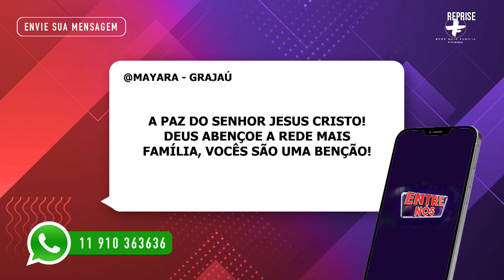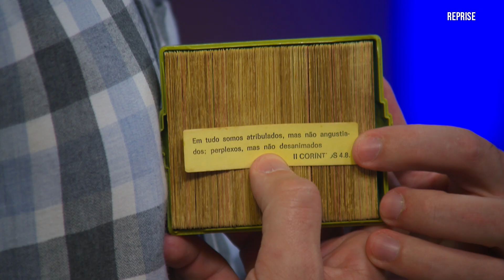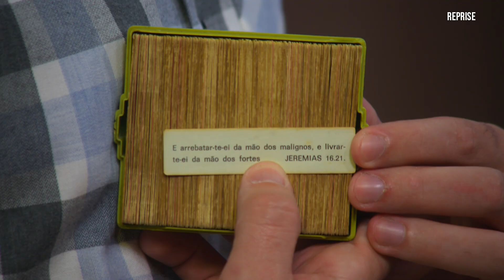Quarteto Kairós • Programa Entre Nós | 05 de Julho de 2024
Programa Entre Nós com a participação do Quarteto Kairós.
Apresentação Rinaldi Faria e Gabriel Nascimento.

PROGRAMA ENTRE NÓS

Programa com legado motivacional que busca contribuir para o desenvolvimento pessoal das pessoas. Rinaldi Faria e Gabriel Nascimento entrevistam convidados e telespectadores que através de suas trajetórias transmitem superação e o exercício da fé.

Ao vivo de segunda à sexta feira às 18h na Rede Mais Família

RINALDI FARIA

A Rede Mais Família foi idealizada pelo empresário Rinaldi Faria. Dono de uma história inspiradora, Rinaldi sempre trabalhou para levar um entretenimento de qualidade e com princípios em todos os seu projetos. Posicionamentos que geraram uma história de superação e grande sucesso com suas criações, sendo a principal delas a dupla de palhaços Patati Patatá.

Rinaldi começou sua carreira na década de 1980 como integrante do quarteto Patati Patatá. Eles se apresentavam em circos e escolas, e faziam muito sucesso.  Anos mais tarde, a dupla de palhaços trilhou um caminho de décadas de grande sucesso nacional entre fonogramas, produtos licenciados, shows, eventos e programas em grandes emissoras como o SBT.

Em sua longa trajetória na TV, Rinaldi iniciou no comandou do programa “Rinaldi Magic Show” na Rede Vida. Entre 2002 e 2003 apresentou o semanal “Programa do Rinaldi”, e em seguida o mais recente “Nossa Noite” na TV Gazeta.

Em 2020 Rinaldi inicia um novo projeto: sua própria emissora de TV que entra no ar com diversos programas infantis e religiosos.

Depois de um período de preparativos, em 2022 a Rede Mais Família apresenta sua programação inédita e ao vivo para todo Brasil e o mundo através da internet.